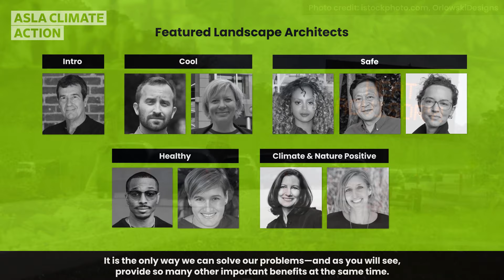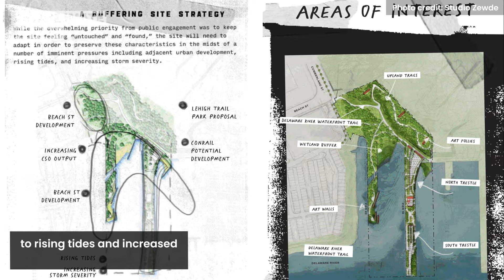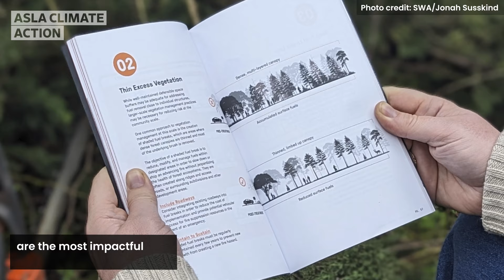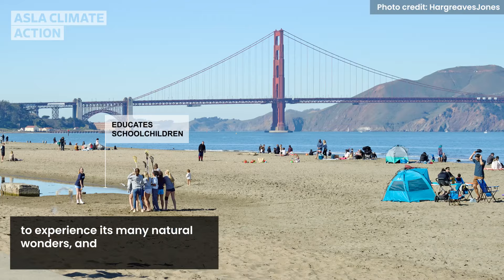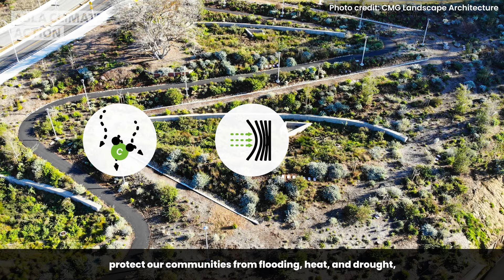Landscape Architects: Designing a Climate and Nature Positive World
In this video from the American Society of Landscape Architects (ASLA), learn how 10 landscape architects around the world are designing a more sustainable and equitable future.